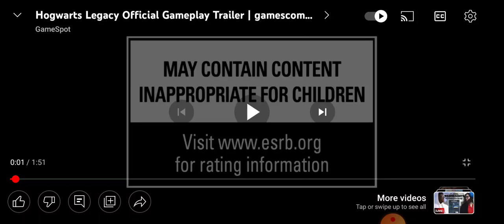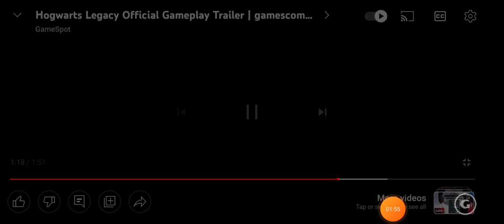hogwartslegacy gamescom trailer